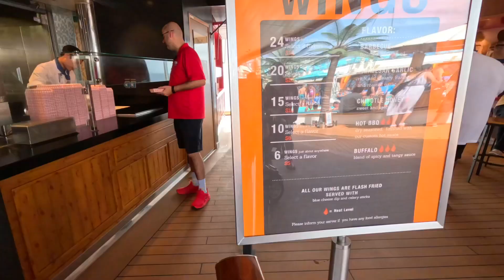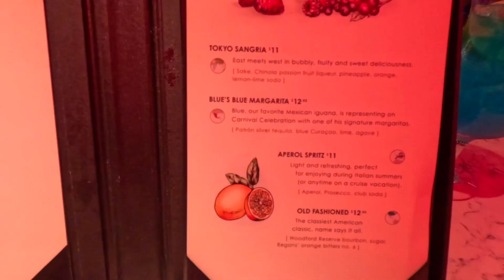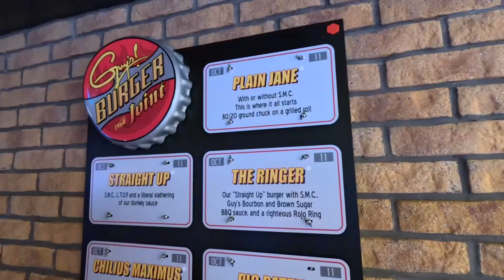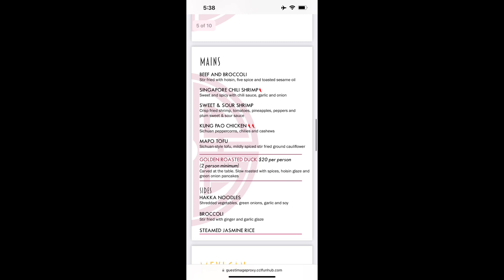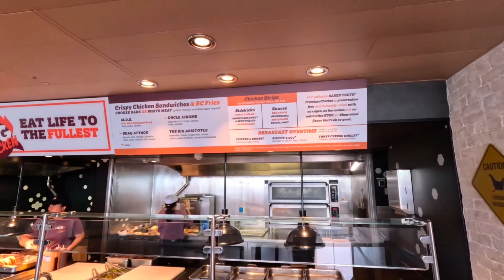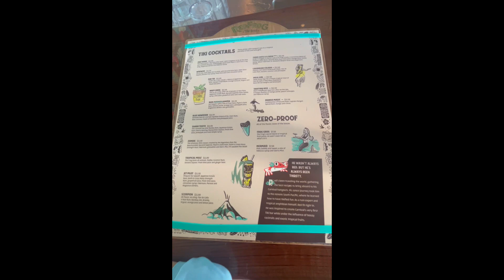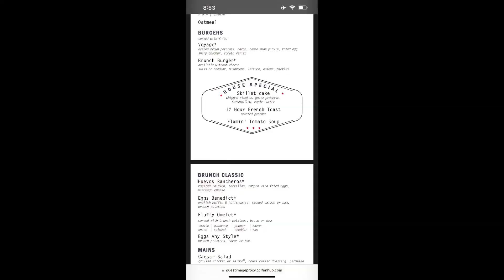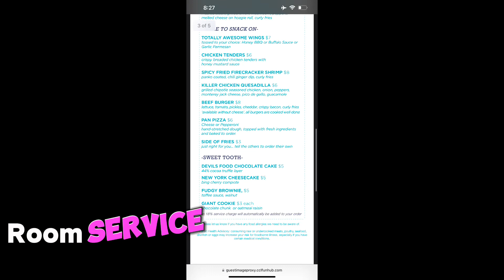All the food we ate on the Carnival Celebration